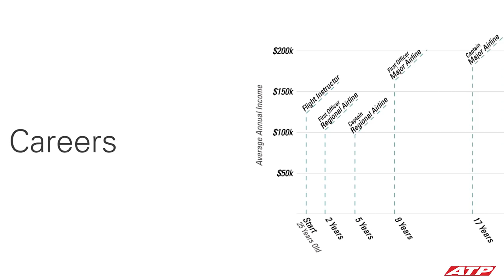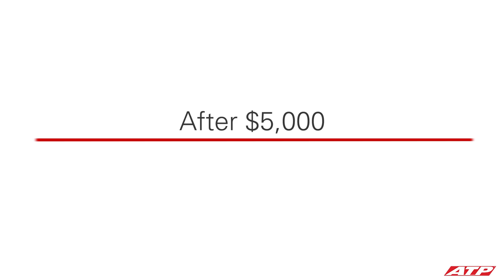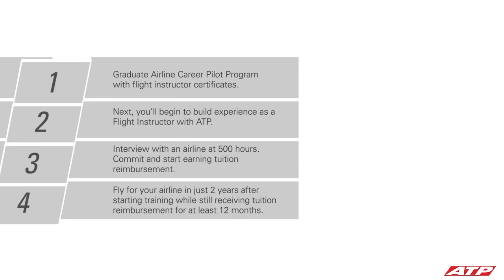ATP's Tuition Reimbursement Program Explained